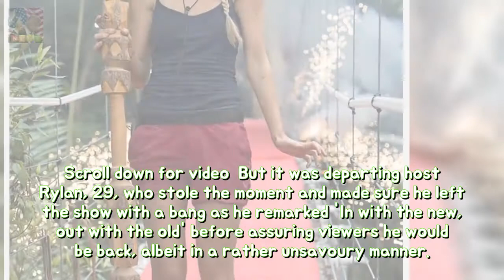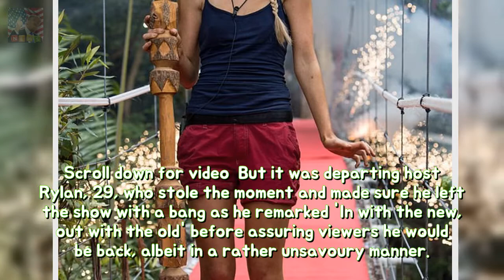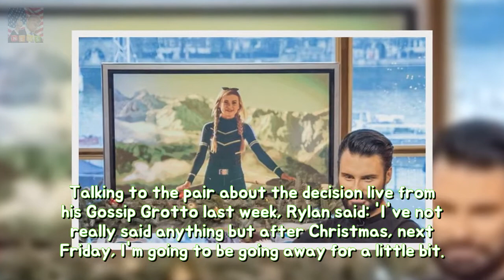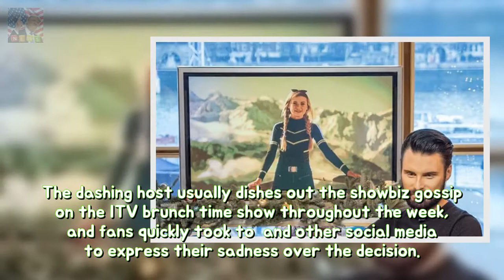Georgia Toffolo intention REPLACE Rylan Clark-Neal regarding This Morning durability Breaking News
She won legions of new fans with her relentless positivity quirky catchphrases and courage when facing terrifying bushtucker trials in this years Im A Celebrity. And jungle queen Georgia Toffolo has announced she will replace showbiz gossip king Rylan Clark-Neal while he takes a temporary break from This Morning.
Demi Lovato and Charlie Hunnam revel in late lunch longevity They became buddies sinc Breaking News: